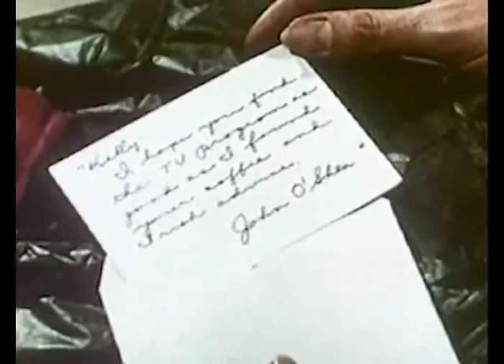Dallas Blues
By Hart Wand 1912, lyrics by Lloyd Garrett. This, the first published true (12 bar) blues song, was interestingly by a man of German extraction who wasn't from Texas.